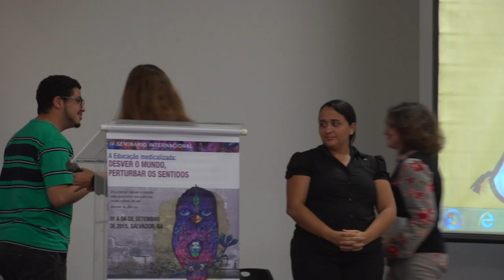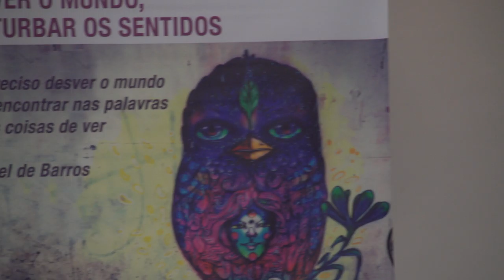Sinais de humilhação social e o problema de sua interpretação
Conferência de Abertura: Sinais de humilhação social e o problema de sua interpretação, de José Moura Gonçalves Filho.